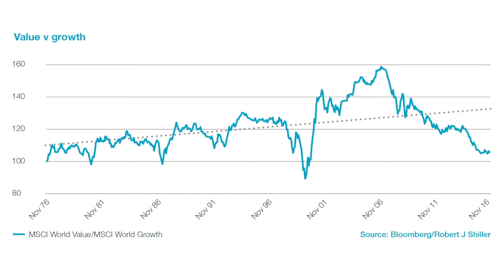Regime Change | Investment Insight from John Haynes, Head of Research | Vision 2017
John Haynes, Head of Research at Investec Wealth & Investment, discusses the end of the 35-year bull market seen by bonds. The article was originally published in Vision 2017, highlighting the thoughts of our Research Team, detailing some of the key investment themes they feel will be  prevalent in 2017.

Bonds have been in a 35-year long bull market, spurred on in recent years by the extraordinary policies of central banks aimed at reversing persistent deflationary pressures. As a result, returns on safe-haven bonds have reached multi-century lows with large tranches of the market offering negative yields. Now, however, there are signs that the tide is turning and the implications could be profound for investors in other asset classes as well as bonds.